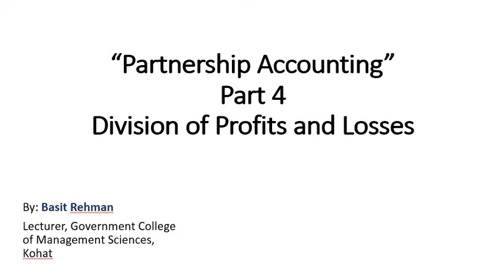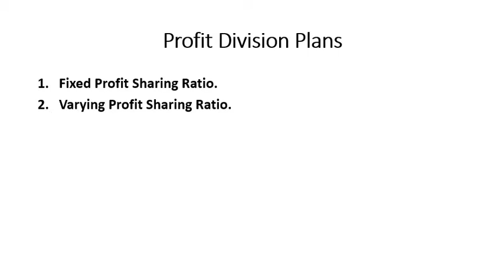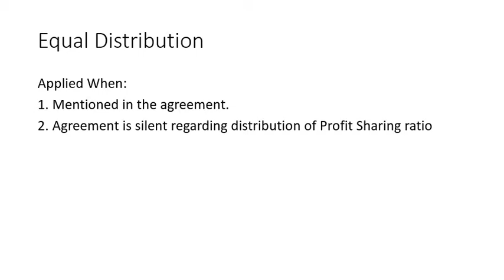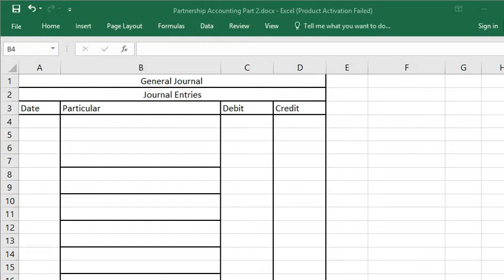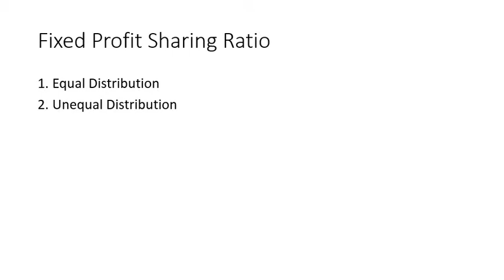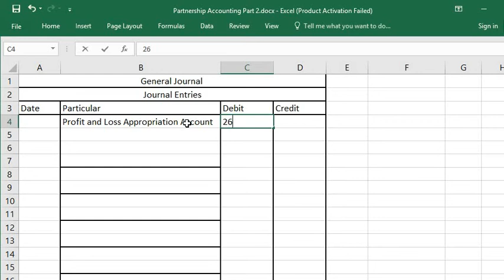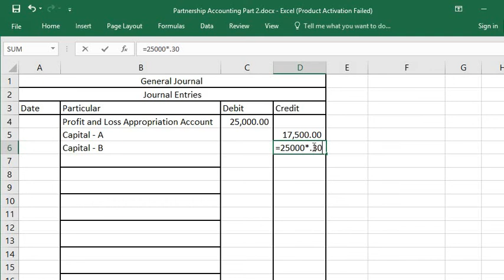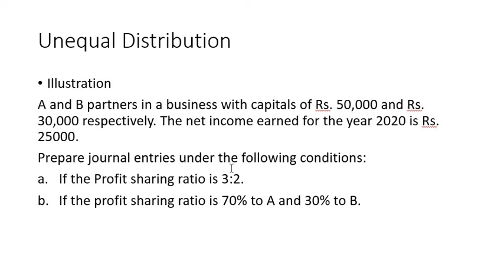Partnership Accounting Part 4 video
Partnership Accounting Part 4| Distribution of Profit and Losses:
In this video, profit distribution plans are discussed with illustrations.
Hoping you will like the video..